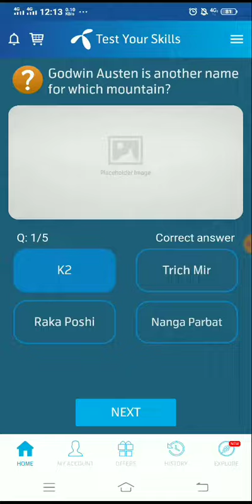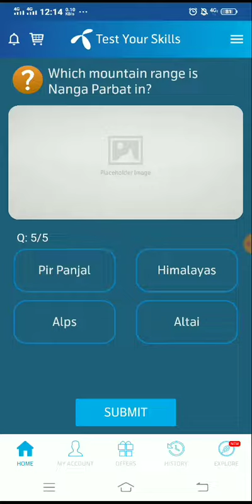Which mauntain range is K2 in?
Which mountain range is
Nanga Parbat in?

is the 2nd highest peak in
Pakistan?

2 Godwin Austen is another name
for which mountain?

Which of these mountains is
less than 8000 meters high?